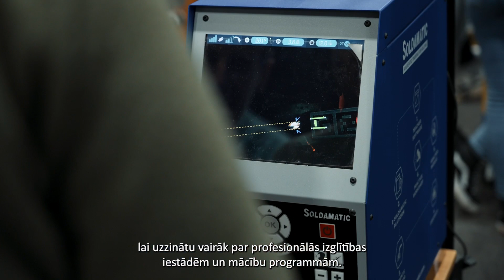SkillsLatvia 2023 1. dienas atskats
No 4. līdz 5. aprīlim Rīgā, Ķīpsalas izstāžu centrā notika nacionālais jauno profesionāļu meistarības konkurss SkillsLatvia 2023! Konkurss pulcēja vairāk nekā 120 konkursantus no 30 profesionālās izglītības iestādēm Latvijā. Ieskaties, kā mums gāja konkursa pirmajā dienā!